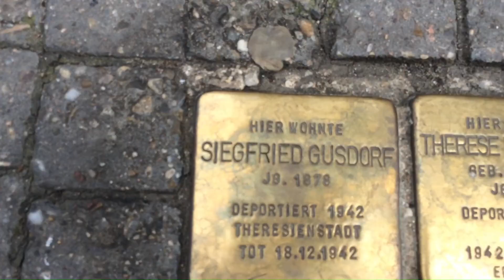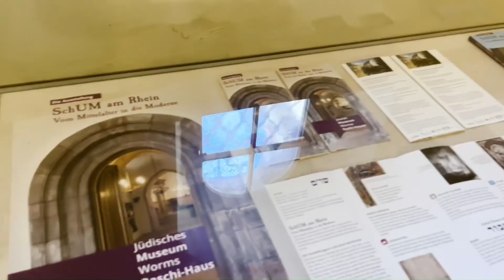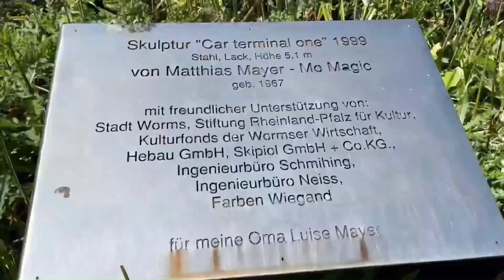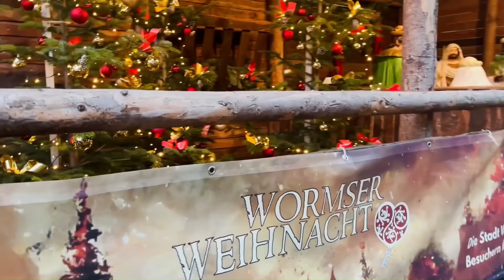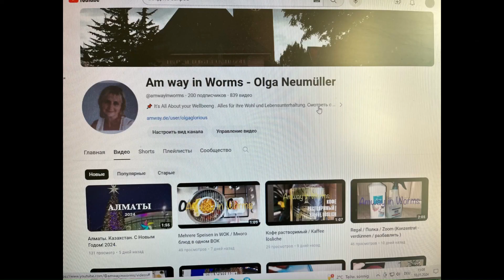Worms 365 / 4 - (2080 Jahre . - (60 Jahre vor Christus) - im Guinnessbuch ) / Германия.